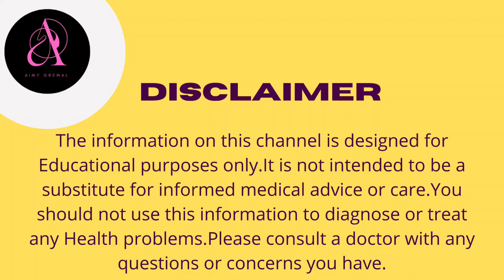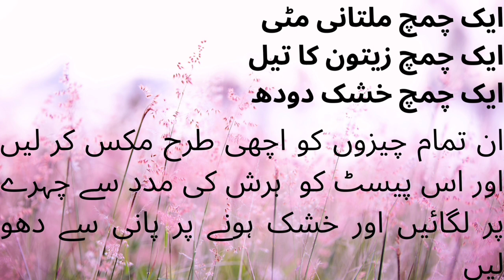Homemade Face Mask for Oily & Dry Skin | DIY Facemask for Oily & Dry Skin